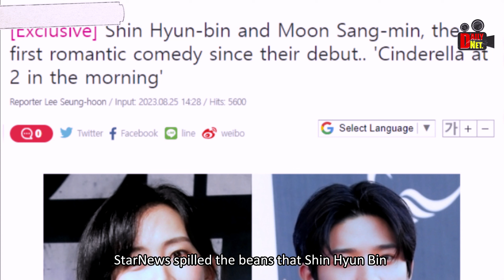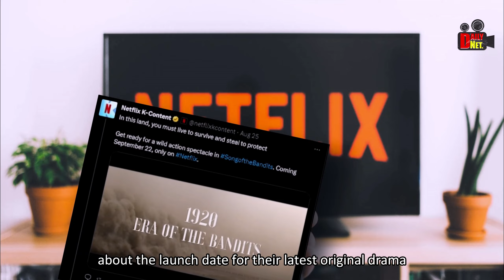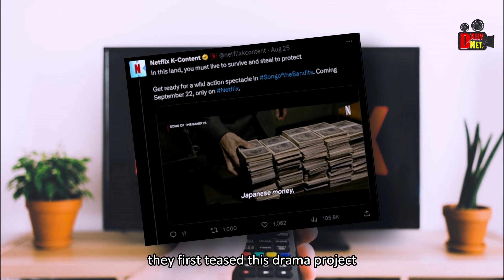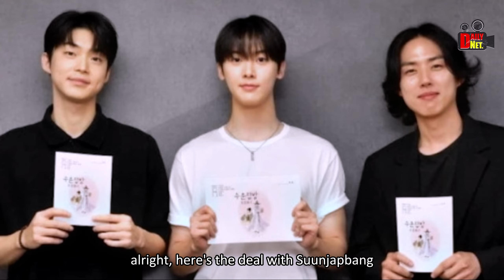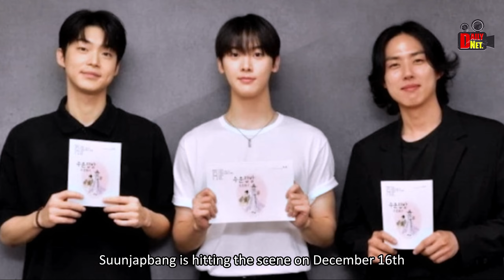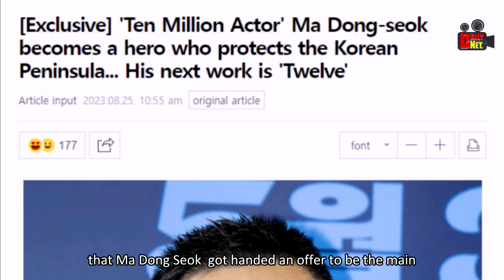Shin Hyun Bin and Moon Sang Min's webtoon drama | Kim Nam Gil and Seohyun's drama | Ma Dong Seok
0:00 INTRO
0:44 Shin Hyun Bin and Moon Sang Min Confirmed as Leads in the Drama "Cinderella at Two O'Clock".
2:55 Kim Nam Gil and Seohyun of Girls' Generation in Latest Drama, "Song of the Bandits," Announce Premiere Date.
5:03 ASTRO’s Sanha, Kim Kang Min, And Baek Sung Hyun Confirmed For New Historical Film.
7:04 Ma Dong Seok In Talks To Lead New Korean Superhero Drama.